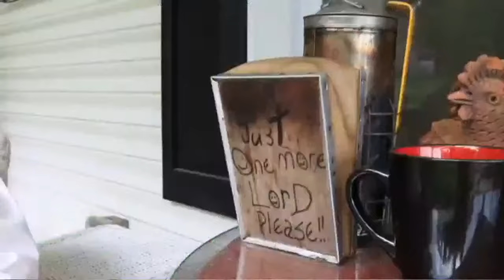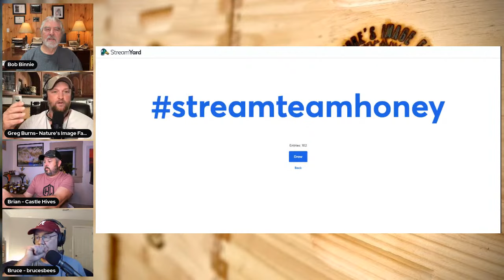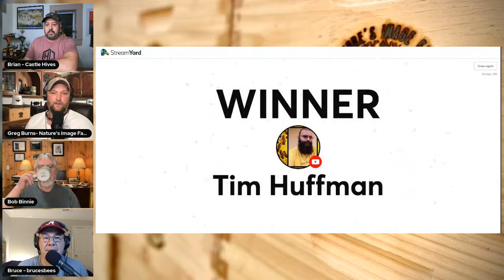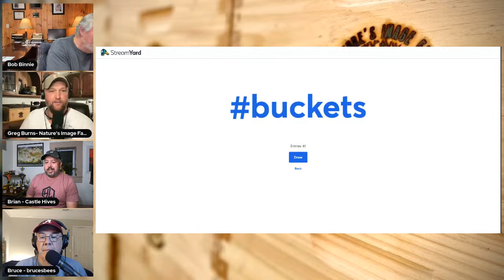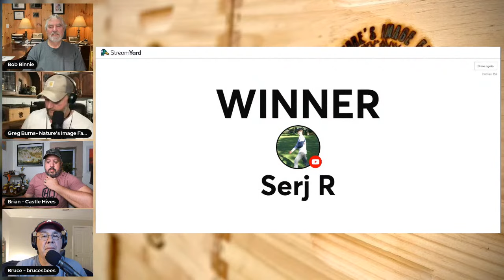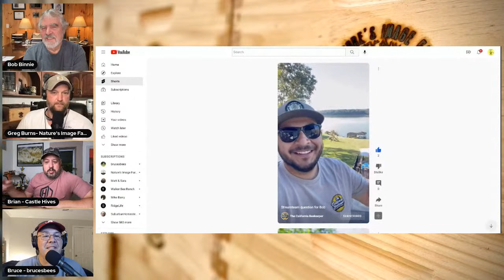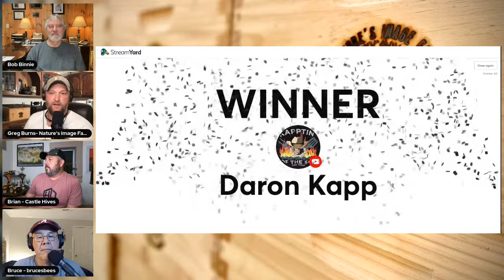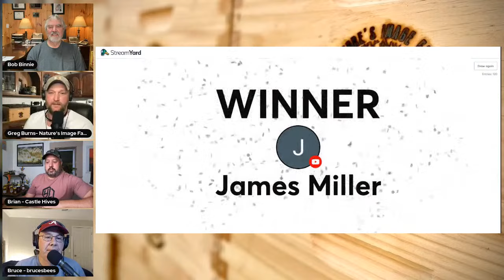STREAM TEAM BEEKEEPING CHAT- BOB BINNIE - THE ART OF BEEKEEPING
The Art of Beekeeping w special guest Bob Binnie.  Join @brucesbees @CastleHives & @NaturesImageFarmGregBurns  for a conversation with @bobbinnie9872  as we explore what it is about those bugs in a box and what it is to engage in The Art of Beekeeping.

CHANNEL MEMBERSHIP:
Interested in supporting Natures Image Farm ?
Consider joining our channel membership and get access to all The Learning Yard Exclusive Videos, Perks & behind the scenes at Nature's Image Farm.

Don’t forget to check out THE STREAM TEAM BEEKEEPING CHAT every Wednesday at 8pm EST